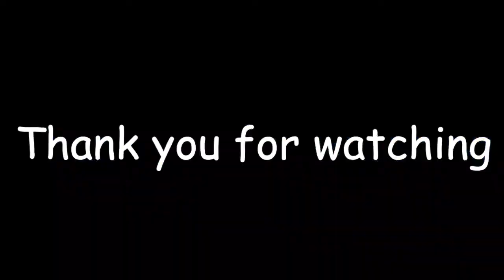DIVE LOG 美しい海の世界！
今まで訪れた美しい海の世界の総集編です。

ダイビングに興味を持っている方、海の魅力やダイビングの魅力を知りたい方に向けたブログをやってます！是非ご覧ください！